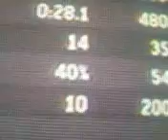mw3-milehigh jack 28.1 seconds NEWEST RECORD